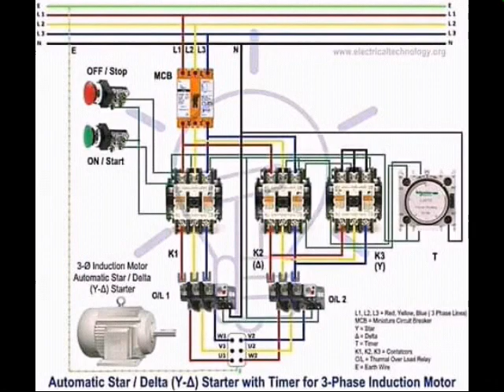electricité général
الكهرباء المنزلية